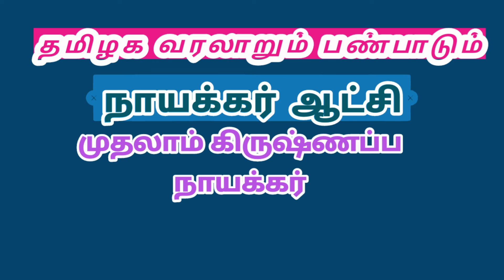விஸ்வநாத ,முதலாம் கிருஷ்ணப்ப நாயக்கர்,தமிழக வரலாறும் பண்பாடும்-tamilaga varalarum panpadum-nayakark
விஸ்வநாத நாயக்கர் ,முதலாம் கிருஷ்ணப்ப நாயக்கர்,தமிழக வரலாறும் பண்பாடும்-tamilaga varalarum panpadum-nayakarkalam